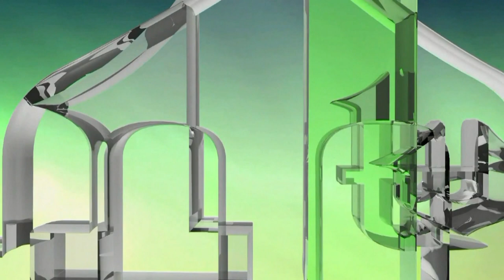NAJAVA PROTESTA U ZENICI ZA 7. JANUAR 2022. GODINE - ZA MIRNU BOSNU I HERCEGOVINU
⚜️ POŠTOVANE PATRIOTE, GRAĐANI DOMOVINE BOSNE I HERCEGOVINE...

Pozivamo Vas da dođete u Petak 07. januara 2022. godine na skup podrške svojoj Domovini, zbog nasrtaja fašističkih ideologija i politika na njenu stabilnost i nezavisnost.

Pozivamo Vas da svojim prisustvom pojačate poruku koja će biti poslana svima onima koji je trebaju čuti.

Svjedoci smo političkih i ideoloških nasrtaja na BiH koji treba da je destabiliziraju, poljuljaju a na kraju i ugase.

‼️To se ne može, ne smije i neće nikada desiti‼️

Vaš dolazak bit će podrška Domovini, braniocima, palim borcima i žrtvama agresije i genocida koje su pod zemljom ali i svim svjedocima koji su preživjeli pokušaj uništenja BiH.

Skup organizuje:
- NEVLADIN SEKTOR BORAČKIH UDRUŽENJA
- NEVLADIN SEKTOR CIVILNIH UDRUŽENJA

Na skupu će se obratiti:

⚜️ Mujo Aganović
Predsjednik Saveza RVI paraplegičara FBiH

⚜️ Alija Redžić
UDNRP - Zlatni Ljiljan / Zenica

⚜️ Jasmin Imamović
Asocijacija Mostovi prijateljstva

⚜️ Nihad Aličković
AntiDayton pokret

Medijski pokrovitelji:

IML TV i Radio "Naša riječ" Chicago

Vidimo se u Petak u 13:00 sati na Trgu Alije Izetbegovića!